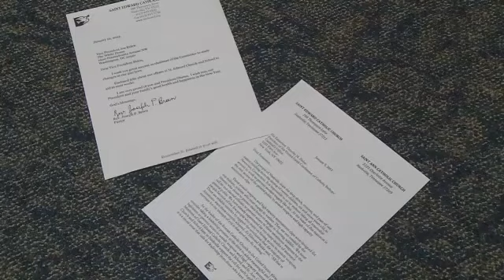Local Catholic Churches Join Fight in Assault Weapons Ban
Two of Nashvilles largest Catholic Churches have joined the masses in calling upon Congress to ban assault weapons and large ammunition clips.  St. Edward Catholic Church and St. Ann Catholic Church are calling on its members, other churches, schools and businesses to sign a petition to save innocent lives. A statement released by the churches says the lack of regulation is resulting in mass killing of our children and other innocent people. The measure was approved unanimously by the St. Edward parish and school board.